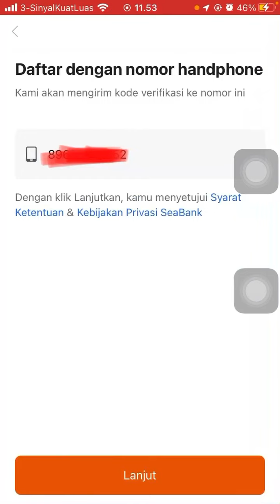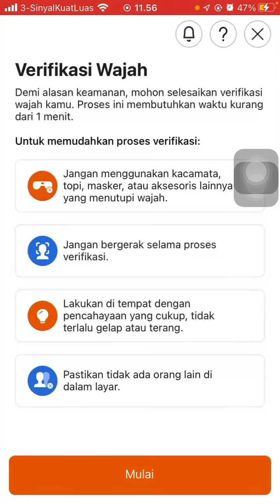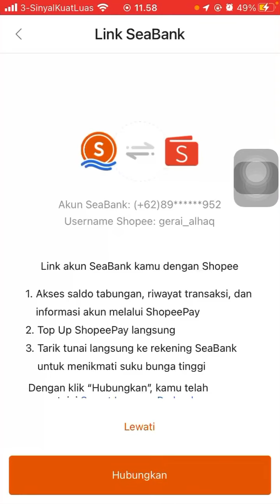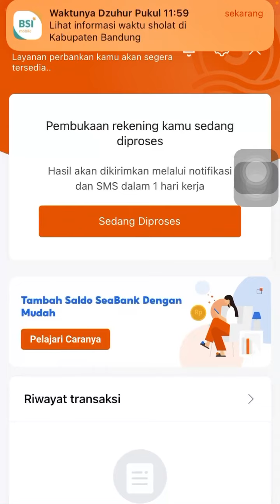CARA DAFTAR REKENING SEABANK LEWAT APLIKASI SHOPEE | Dapat 100K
Pada video ini, Saya mau kasih tahu kepada teman-teman semua yang belum tahu soal bagaimana CARA DAFTAR REKENING SEABANK LEWAT APLIKASI SHOPEE | Dapat 100K, nah bagi teman-teman yang ada pertanyaan bisa diketik di kolom komentar ya :)

Shopee gerai_alhaq